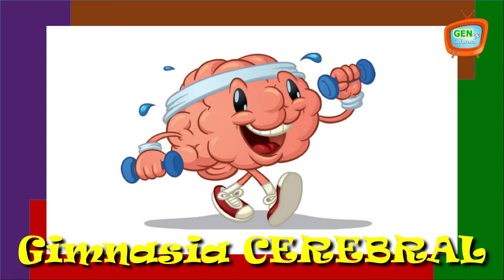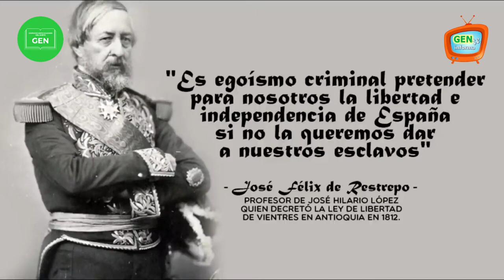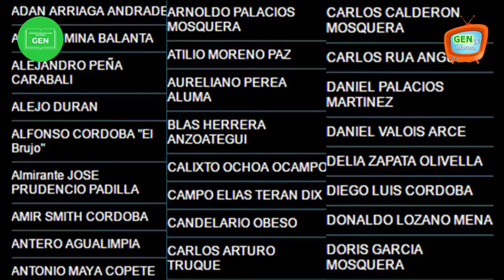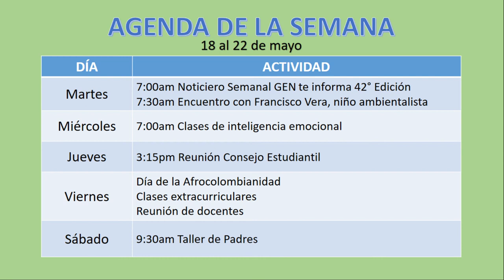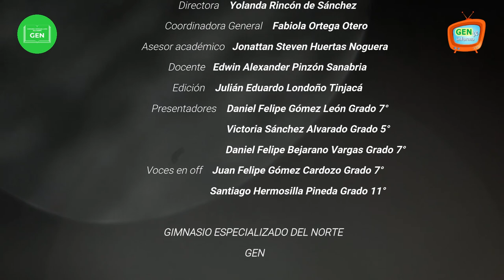GEN TE INFORMA 42° Edición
18 de mayo de 2021

TITULARES

1. Editorial, mensaje de la Doctora Yolanda Rincón de Sánchez, fundadora y directora del GEN.
2. Ejercicios de gimnasia cerebral para esta semana.
3. El espacio de apoyo terapéutico del GEN: el valor de la solidaridad
4. Instantes, mensajes que refrescan el alma.
5. Tips ortográficos y gramaticales por el Profesor Boca de Oro.
6. ¿Sabías qué? Espacio para la ciencia y la naturaleza: ¿qué es el sudor y por qué se produce?
7. La repostería de Isabella: delicioso helado de donas.
8. El estudiante Nazzaro Messori nos invita a ser eco-friendlys
9. Aprendiendo de manera divertida, preparando deliciosos helados, conocemos los estados de la materia.
10. Celebremos el día de la afrocolombianidad
11. Mensaje del programa Cima de la personería de Bogotá: erradiquemos toda de discriminación en la sociedad.
12. Píldora motivacional para esta semana: tomemos la decisión de empezar el día con actitud positiva.
13. Agenda de la semana.